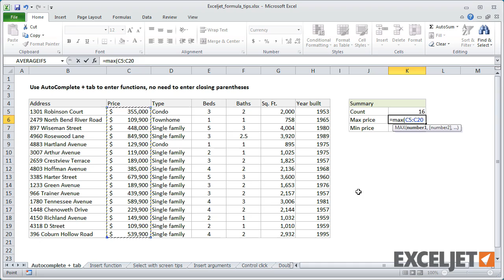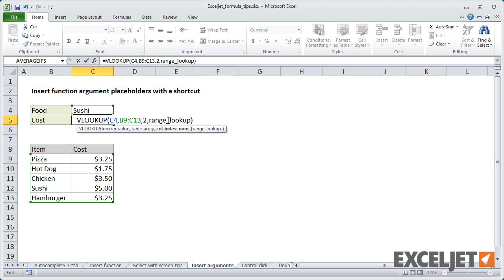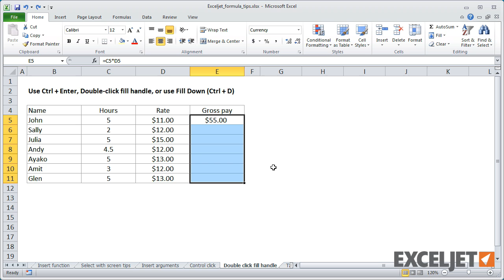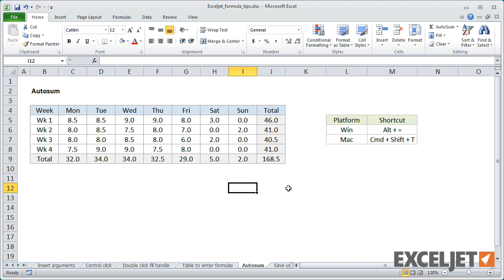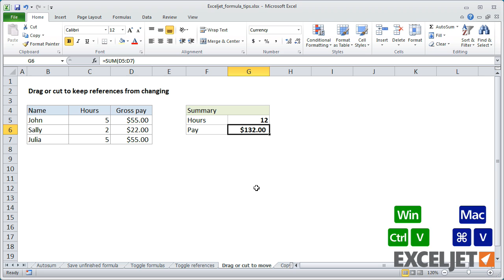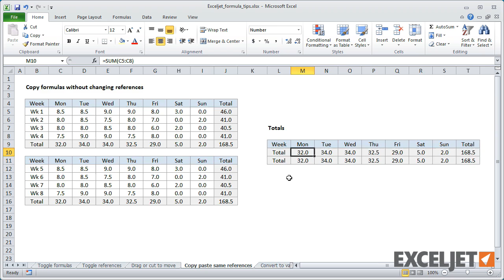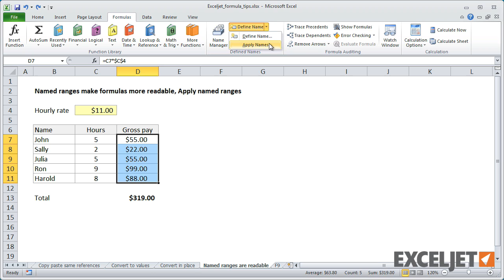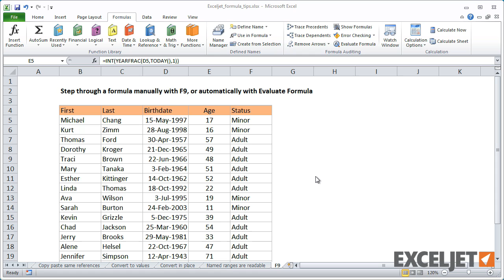Excel formulas - 23 tips to save you time today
In this video, I run through 23 tips you can use to save time with Excel formulas today.  We believe in making videos that are quick and to the point, so this is a rapid-fire list, with more than 20 tips in about 10 minutes. We trust that you can rewind the video as needed :)